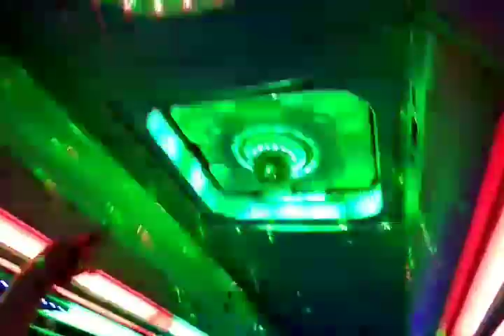Subur Jaya ( Jaguar ) lampu Interior wah sangat